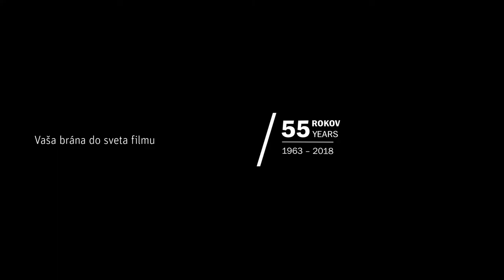Dušan Hanák o filme Obrazy starého sveta | Dušan Hanák on Pictures of the Old World